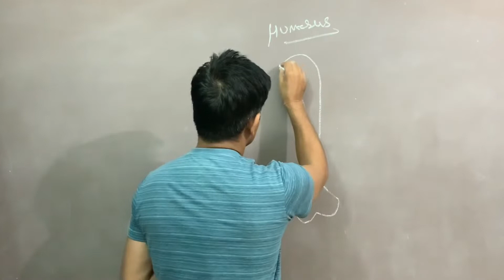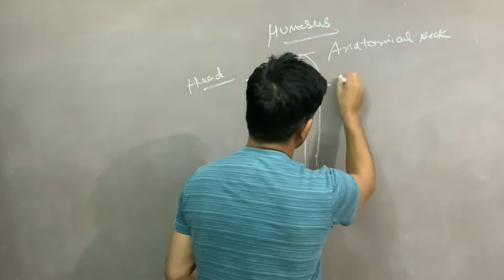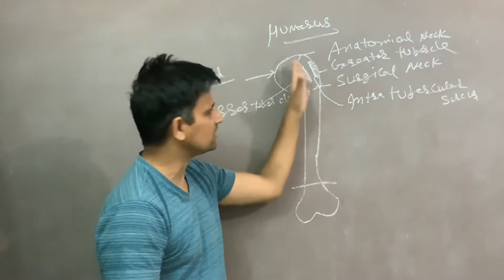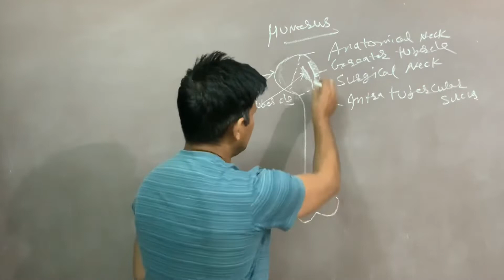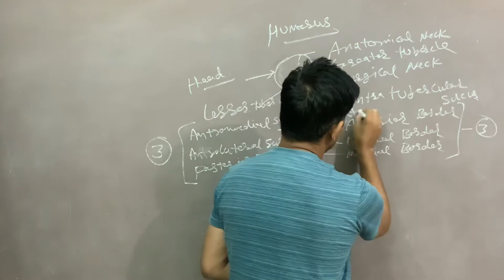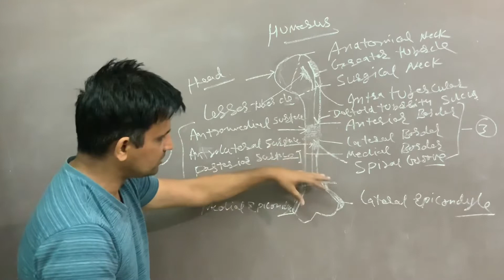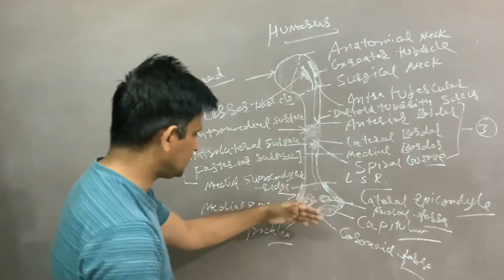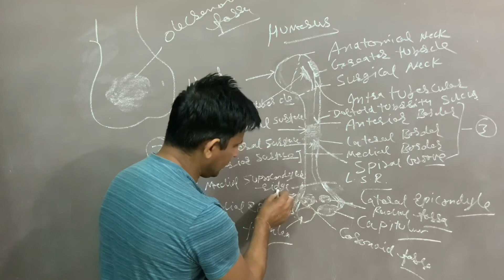Anatomy of humerus- external features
Physiology of stomach part-1

Gastric glands